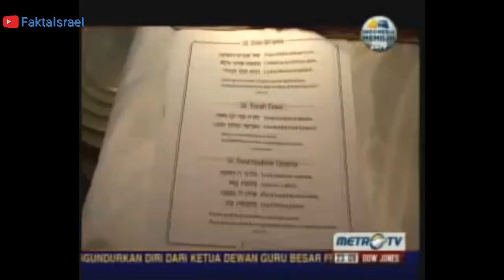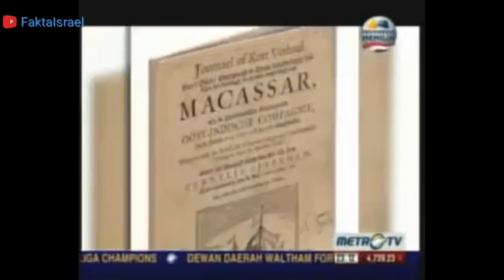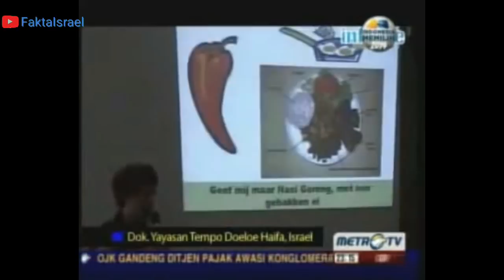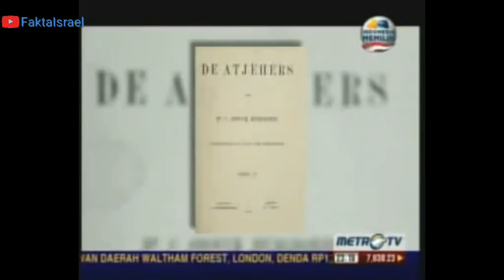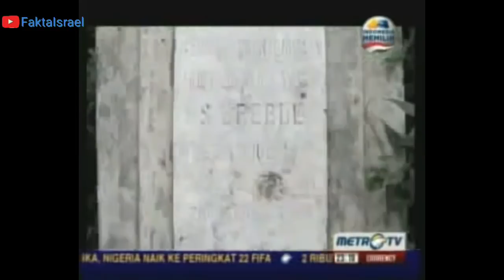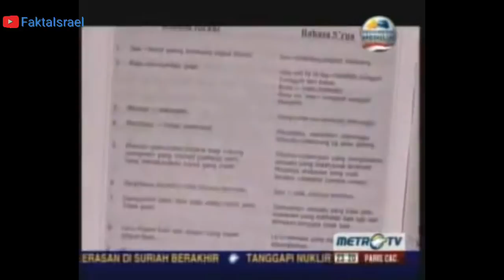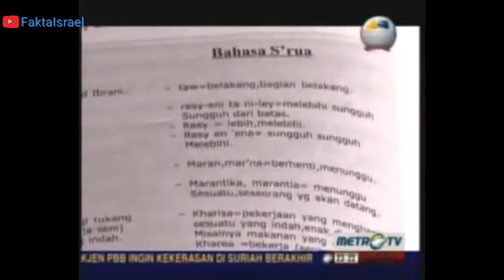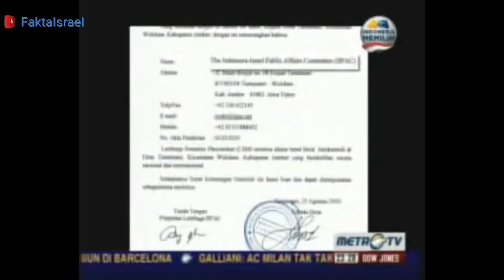Berdarah Yahudi Bernapas Indonesia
Meski tertutup, komunitas Yahudi ada di Indonesia. Video ini dipublikasikan pertama kali tahun 2013 dan membuat geger hingga dilaporkan ke KPI dan Menkopolkam oleh sebuah ormas.
Fakta Israel